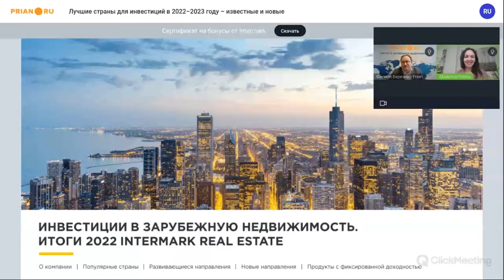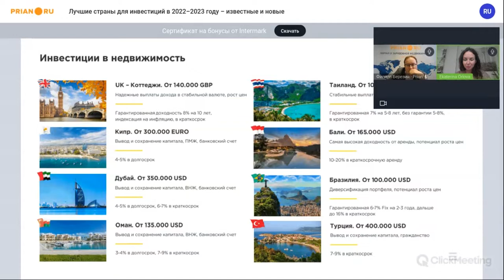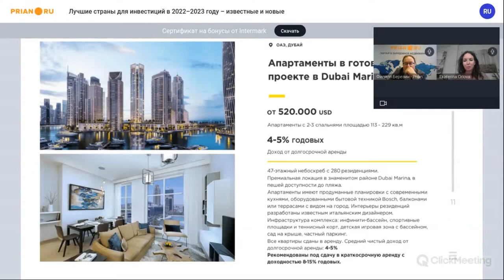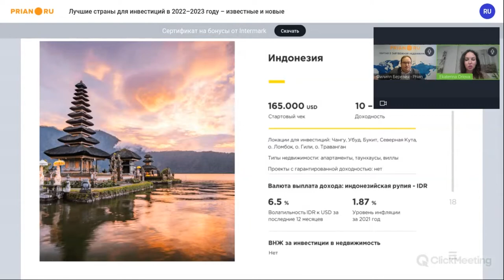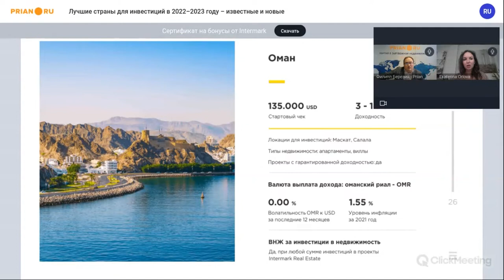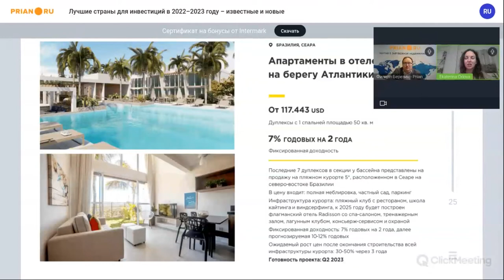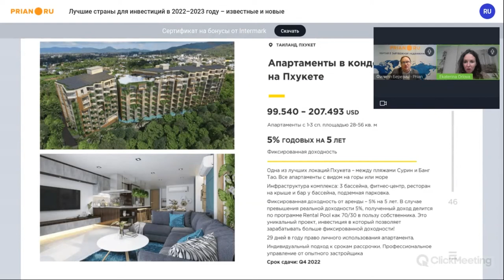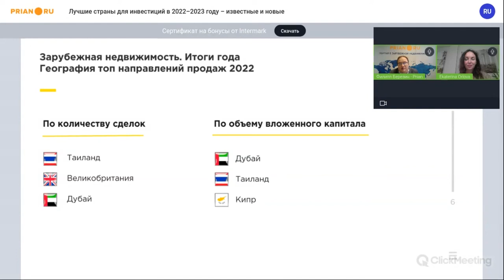Лучшие страны для инвестиций в 2022–2023 годах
⚡️  Вебинар от 30 ноября 2022

📌 Принципы инвестиций в недвижимость меняются на наших глазах. Под влиянием не только макроэкономических, но и политических факторов. Привычные направления теряют былую привлекательность. «Стабильные, но надёжные» перестают обеспечивать доход. Напротив, малопопулярные в моменте приносят существенную прибыль. Часть вариантов для российских инвесторов становятся просто недоступны...

Как действовать в текущей ситуации инвестору? Какие новые точки появились на инвестиционной карте? Какой показатель доходности сегодня можно считать «высоким» и как его добиться?

💡  На вебинаре Prian – о самом важном для инвестирующих в зарубежную недвижимость от директора департамента международных инвестиций Intermark Real Estate (ex-Savills) Екатерины Орловой.